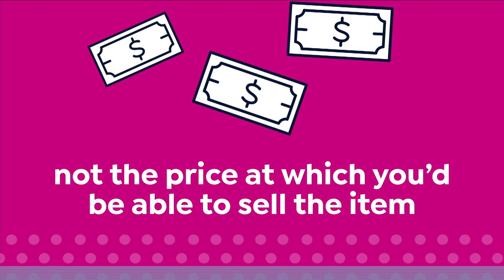HSN | What A Girl Wants with Sarah 01.25.2022 - 06 PM